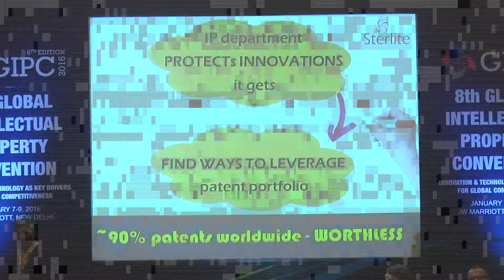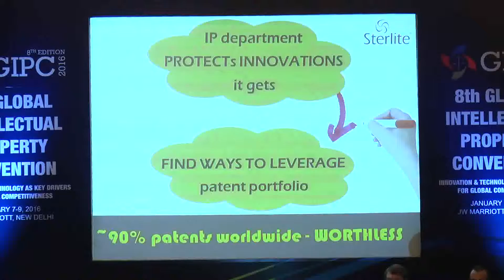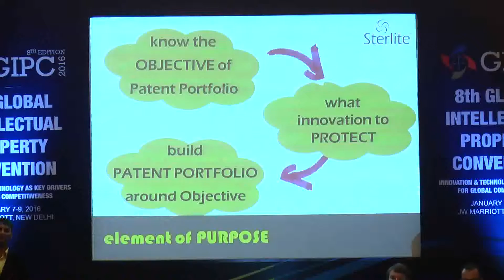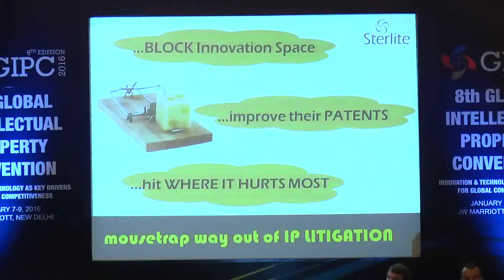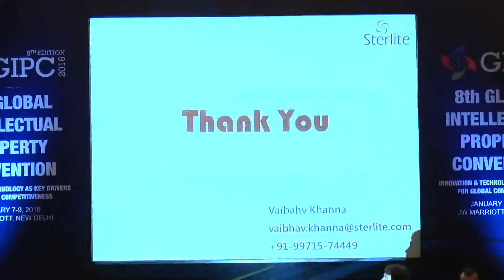Mr. Vaibhav Khanna Technical Session Part 2 At GIPC 2016, New Delhi, India